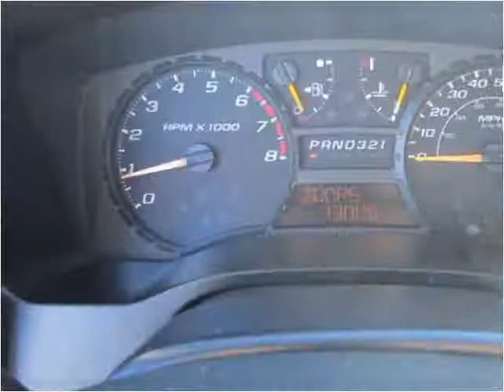2006 Chevrolet Colorado Used Cars Red Bud IL